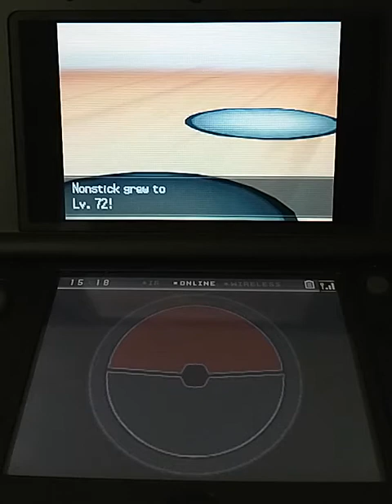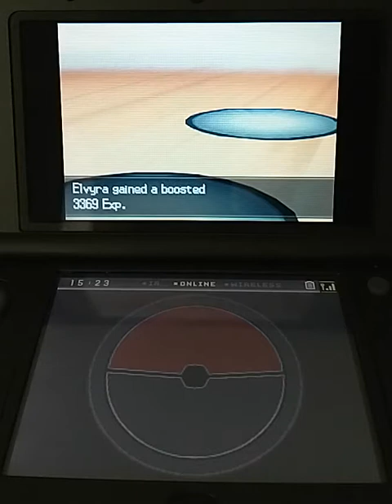The ribbon club vs. Cynthia except it's Black 2